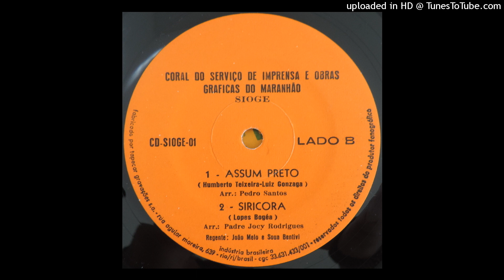Coral Do Sioge - Siricora